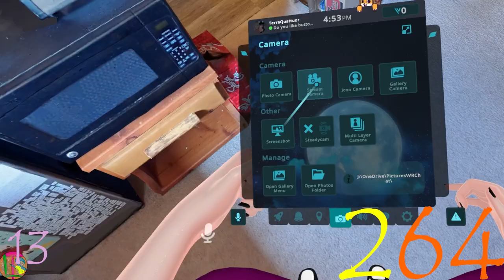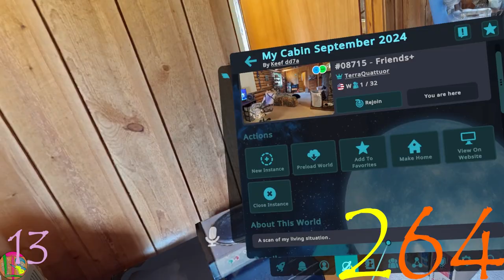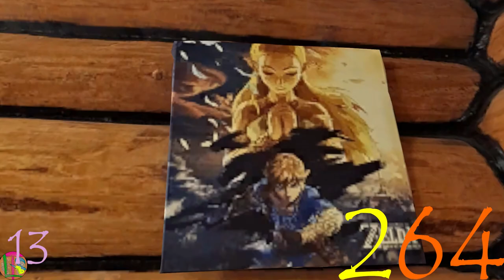Day 264, We Toured a VRChat World of Some one's Scanned Room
PLEASE! If you ever think it is a good idea to do a 3D room scan of your home/room, and turn it into a VRChat world or some other virtual environment. Know this is available to the public. Be mindful of things you may not want people to see up close.

Thank you Christopher Botts for the Amazing Beats!

(We are currently still debating if we will be coming back to streaming on Twitch)